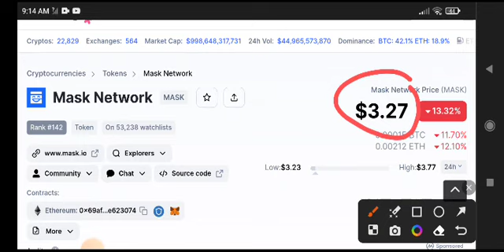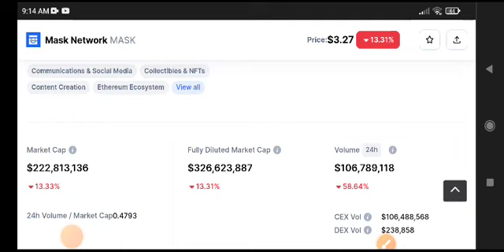Mask Network Price Prediction Update! Mask News Today